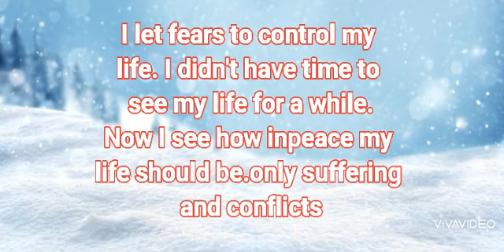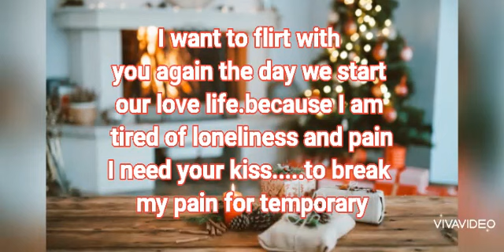DM to DF : no contact : I need your 💋 to break my pain.....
DM channel messages for no contact